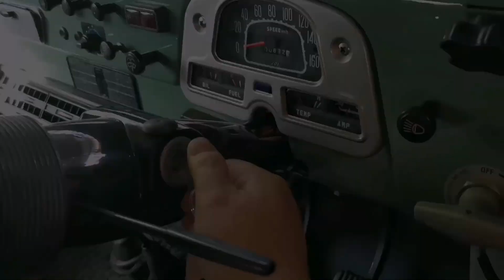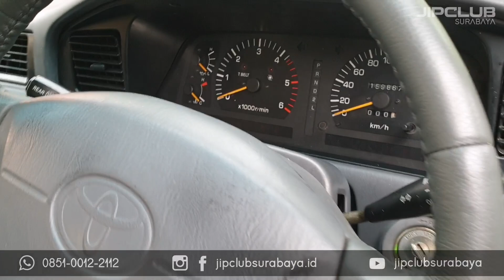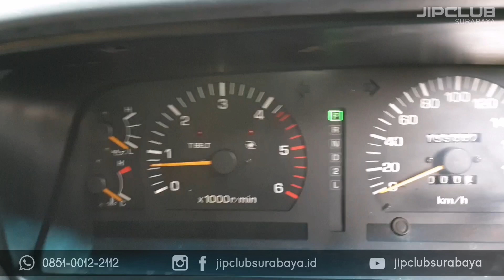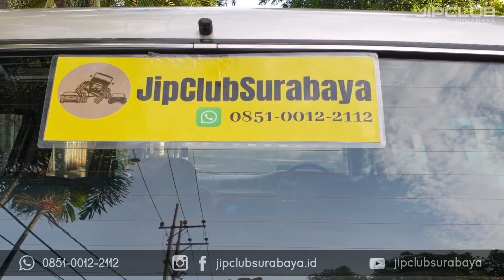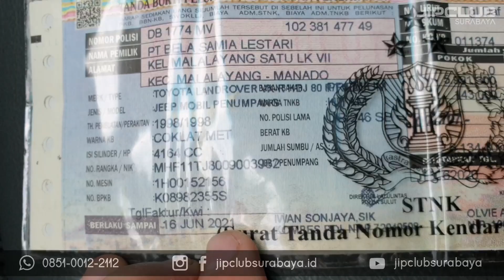GAGAH !! LANDCRUISER VXR HDJ80R AUTOMATIK 4X4 THN 1998 ORIGINAL CAT ANTIK SIAP PAKAI MULUS 585JT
Dijual barang langka..
LandCruiser VXR Turbo Diesel Matik 4x4 thn 1998/1999.
AC double blower dingin.
Kulkas.
Jok Elektrik kulit asli.
Double tangki.
Ors cat Sand Stone Metalik.
Mesin sehat normal tdk ngobos.
Matik normal tdk jeduk.
Interior rapi ori semua.
Stir masih bagus..
Jok kulit asli msh baru..
Siap Pakai.
Surat lengkap pajak hidup.
Posisi di Surabaya.
Harga 585jt
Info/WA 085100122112